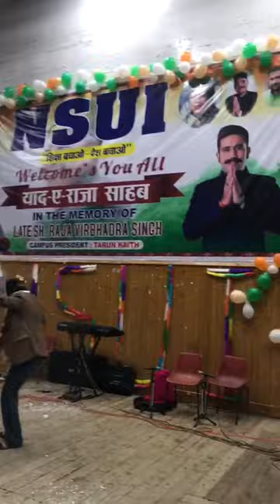NSUI rampur bushahar function 🌹